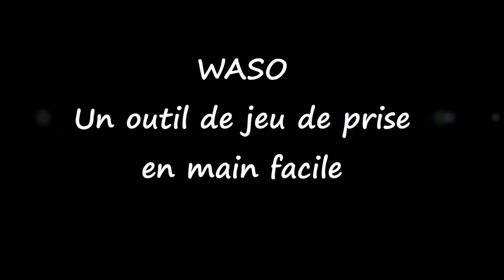6. WASO : Un jeu passionnant